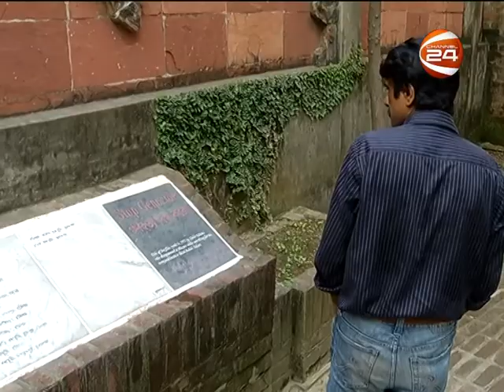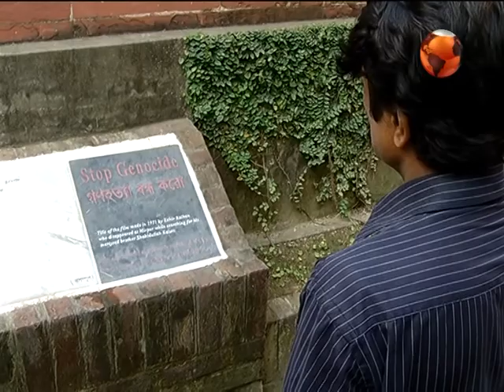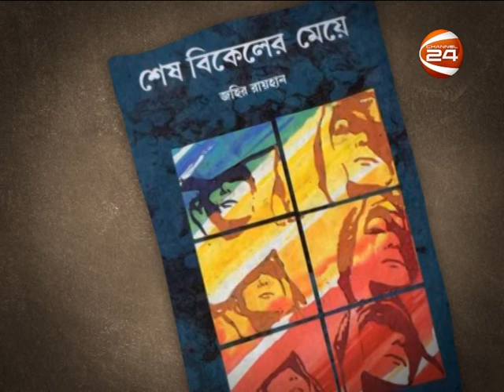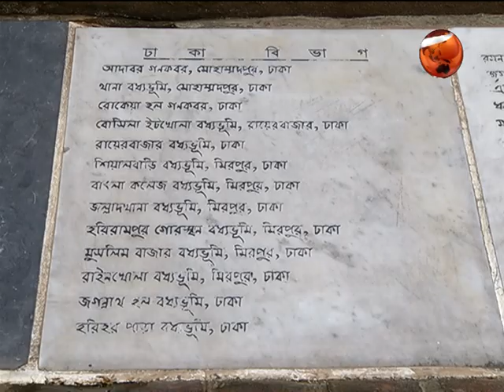Zahir Raihan by Anal Rayhan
লাইলাতুল সরকার : লাইলাতুল  ও বিরোধী দল
ফিরে দেখা ২০১৮ ভোট: আমার জবাব ও বিরোধী দল নিয়ে শংকা  --~--
মাত্র ৩৭ বছর বয়সে অসাধারণ সব ছবি। বাংলা সিনেমার প্রবাদ পুরুষ জহির রায়হায় ।স্বাধীনতা যুদ্ধের অনন্য দলিল তার 'স্টপ জেনোসাইড' নামক ভিডিও চিত্র।দেশ স্বাধীনের দেড় মাস পরে বাবা জহির রায়হানকে কেন,কি উদ্দেশ্য ডেকে নিয়ে হত্যা করা হলো তা এখনো পরিষ্কার নয় ছেলে অনল রায়হানের কাছে।চ্যানেল ২৪ এর ঈদ ২০১৫ বিশেষ।
A visual Description by Shahed Alam